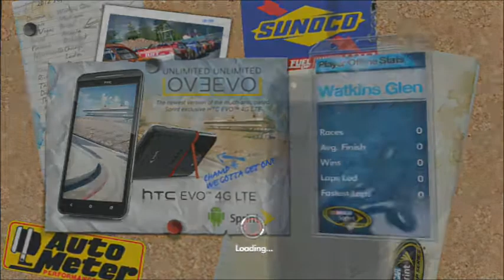NASCAR The Game: Inside Line - Career Mode Part 31 - Race 22/36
After another dominant run last race, we got our 16th win last race at Pocono but more importantly, we swept both races for the season just like we did at Daytona a few races ago. Although my idea of hitting the pit road barrels at speed for my victory celebration definitely wasn’t my smartest idea. Pretty much instantly destroyed the car to the point that it was on fire & flew through the air into the catchfence & landed on my side. Then instantly upon ending my celebration, the DNF screen actually popped up right as my victory lane celebration screen loaded which I never knew could even happen in that scenario until right then. I actually thought for a second that I'd ruined everything & that I was gonna have to retire and finish 43rd but thankfully the rest of the celebration played out like normal & was still credited with the win. Huge sigh of relief there but I'm definitely not doing that again regardless. Long story short the league owner for a league I was in back in 2013 had a horrible wreck in this race much like that after getting loose off turn 3 and I was basically reenacting it. Funny enough I also had a horrible wreck in that same moment after also getting loose off turn 3 where I hit the inside wall separating the pit lane so hard that I monster-trucked over it into the pits.

Enough of that though, now we're at Watkins Glen International in upstate New York for the Finger Lakes 355. The 2nd and final road course race of the season & we're gonna try to win again to sweep both road course races for the season. Last road course race at Sonoma, we took the lead quickly & absolutely destroyed the field winning by over 30 seconds. But Watkins Glen is different, the AI's here are consistently fast in both qualifying & the race, at Sonoma the AI's are only fast in qualifying. Watkins Glen is a high speed track compared to Sonoma where despite the track being almost half a mile longer than Sonoma, the lap times are still shorter by about 5-6 seconds. And with the race length being shorter as well, this race will go by real fast as this is my shortest video yet for a points paying race. I think the focus at this point though is the chase now only just 5 races away from starting, 4 after this race, where my point lead will be mostly gone once it does. And despite that, I'm looking forward to starting the chase soon. Also sorry about the sound issues that plagued the video & last video. I restarted the game before the next race & thankfully it worked so the sound should go back to normal in the next video.